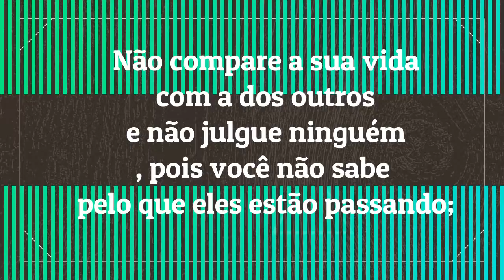7 regras da vida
7 regras da vida
Bonita Reflexão para sua meditação

7 regras da vida
7 regras da vida
7 regras da vida
7 regras da vida
7 regras da vida